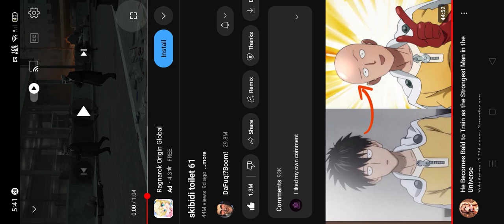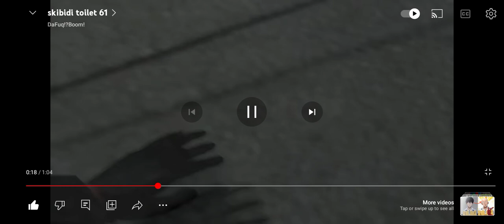September 17, 2023 skibidi toilet all seacrets part 2